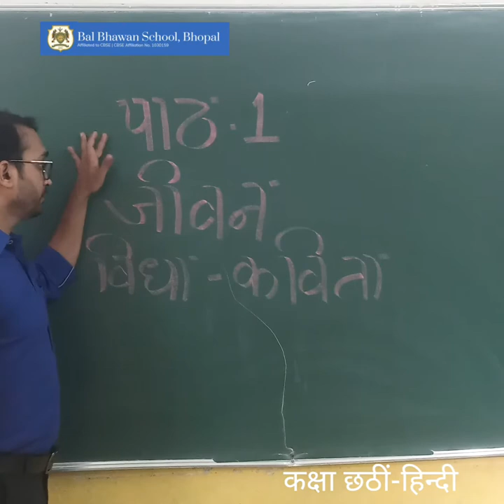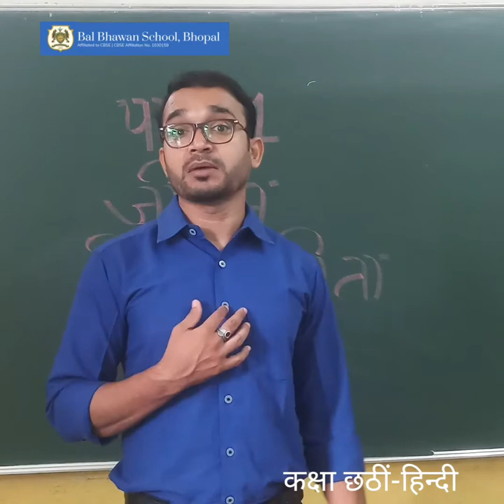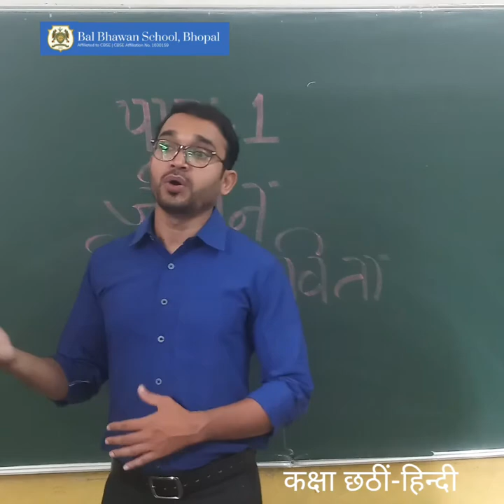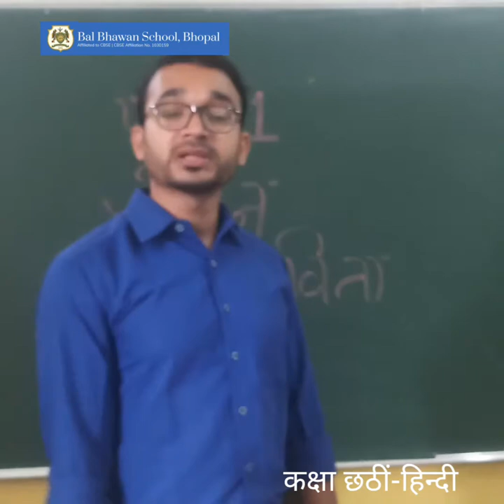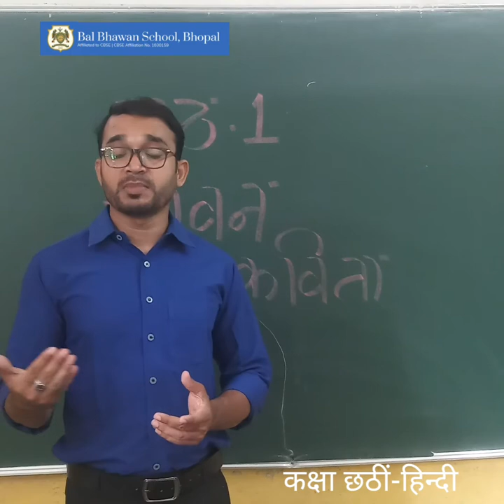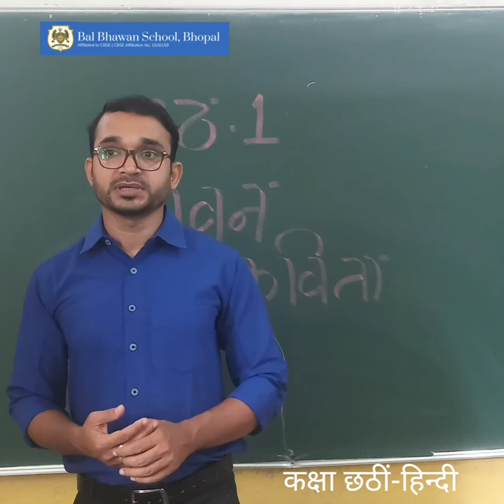हिन्दी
पाठ 1जीवन